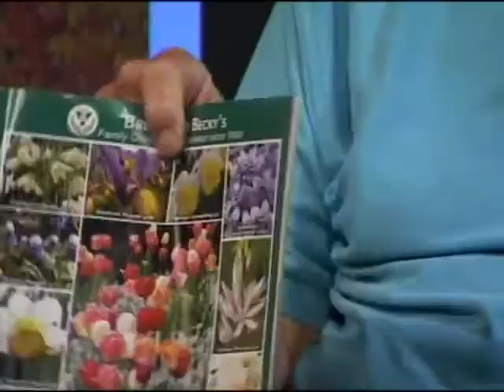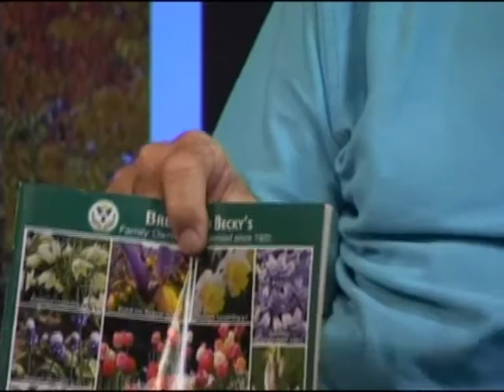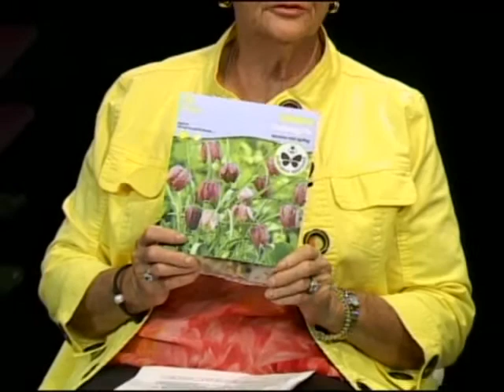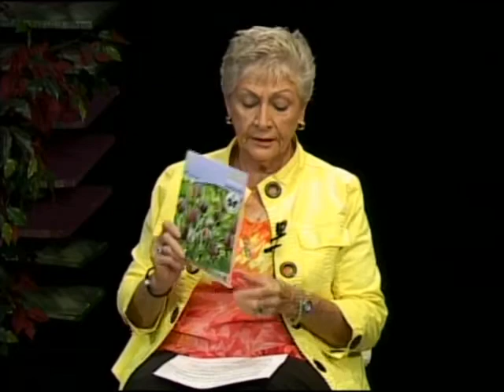2020 Oct - Fall Bulb Planning and Planting 2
The October Program guest is Tony LiCausi, a member of the Bella Vista Garden Club and a Benton County Master Gardener.  The new studio set was showcased and the fall background photo was taken by Jan Halgrim of Bella Vista.  The topic of the show is Fall Bulb Planning and Planting.  Planning for a long period of blooms is discussed by choosing bulbs that bloom early, mid-season and late bloomers.  Trying new and different bulbs can update your garden.   Planting techniques are discussed and suggested tools are shown along with tricks to discourage squires and critters from digging up bulbs.  A list of  early, mid-season and late blooming bulbs are given and will be posted on the BVGC website in the Gardening Info section.